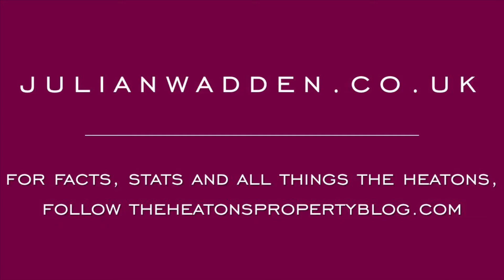Video Tour - 6 Poplar Street